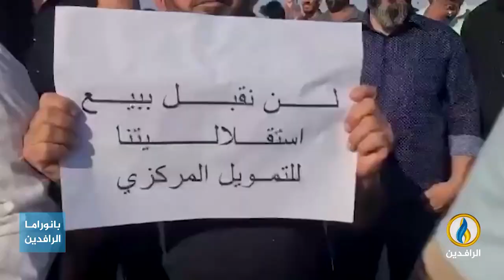تقرير إخباري.. اقتصاديون: تأخر إقرار موازنة 2024 لنحو 6 أشهر كشف عدم دقة الموازنة الثلاثية في العراق